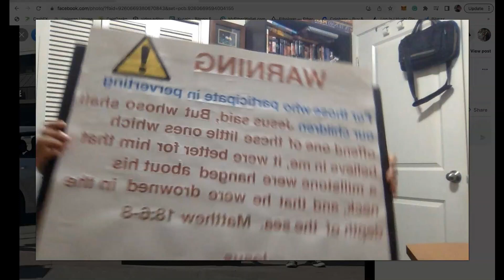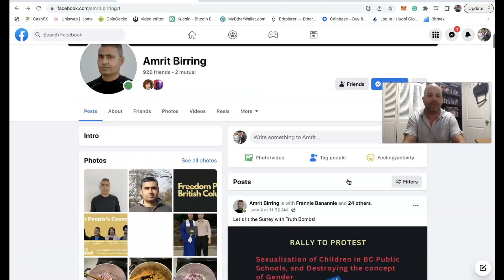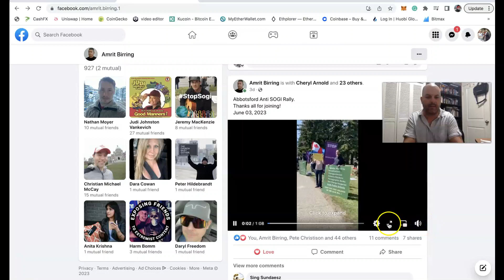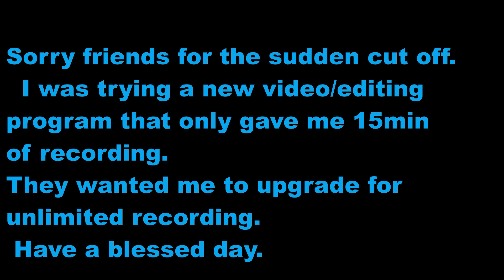Truth and Testimony the Broadcast - God's weapons of choice - Shawn McGill